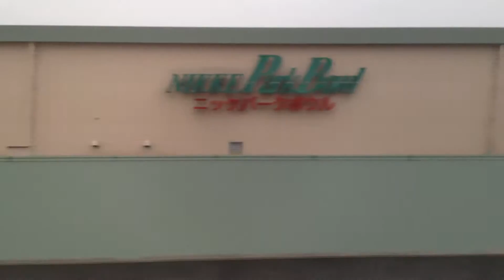[2012-06]寝台特急サンライズ瀬戸号 大阪→姫路/ 山陽本線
ノビノビシート2階席から撮っております。
当時、三宮付近（ 19:24頃）、西明石付近（ 36:18頃）でカットしておりましたが、編集機能で繋ぎ合せました。
まだ動画撮り始めたばかりでYouTubeでこんなに全国規模のチャンネル化しようなどという意図がない時期でしたので、クオリティもそれなりです。ご了承ください。